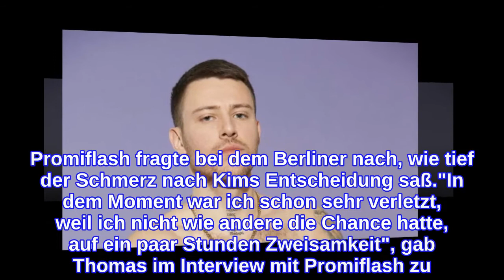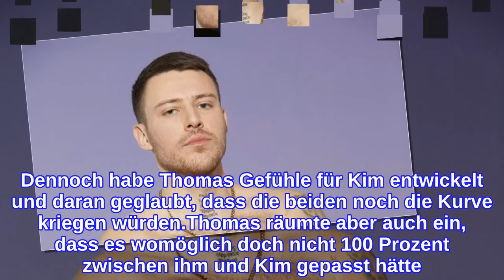"Prince Charming"-Aus kurz vor Finale: So geht es Thomas!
Kim Tränka hat Thomas Hanisch kurz vor dem Finale abserviert! Der Designer gehörte zu den Singlemännern, die um das Herz von Kim in der diesjährigen Staffel von Prince Charming kämpften. In der vergangenen Folge hoffte der 30-Jährige neben Robin Solf und Maurice Schmitz, das Finale der Datingshow zu erreichen – vergeblich. Kim nahm Thomas die letzte Krawatte ab. Promiflash fragte bei dem Berliner nach, wie tief der Schmerz nach Kims Entscheidung saß."In dem Moment war ich schon sehr verletzt, weil ich nicht wie andere die Chance hatte, auf ein paar Stunden Zweisamkeit", gab Thomas im Interview mit Promiflash zu. Im Gegensatz zu seinen Mitstreitern hat der Hottie nämlich kein einziges Einzeldate mit dem Prinzen verbringen dürfen. Dennoch habe Thomas Gefühle für Kim entwickelt und daran geglaubt, dass die beiden noch die Kurve kriegen würden.Thomas räumte aber auch ein, dass es womöglich doch nicht 100 Prozent zwischen ihm und Kim gepasst hätte. "Ich denke, dass ich ihn schon sehr herausgefordert habe und dass das der Grund war, warum ich gehen musste. Somit hat er sich die ganze Zeit selbst gefragt, ob er dem gerecht werden kann", reflektierte der Modefan. Dennoch verabschiedete sich Thomas mit einem Lächeln aus der Show – "weil ich so tolle Menschen kennenlernen durfte und auch einen neuen Thomas", zog er sein Resümee.Alle Infos zu "Prince Charming" auf TVNow.Tipps für Promiflash?
INFORMATION
• Source: promiflash